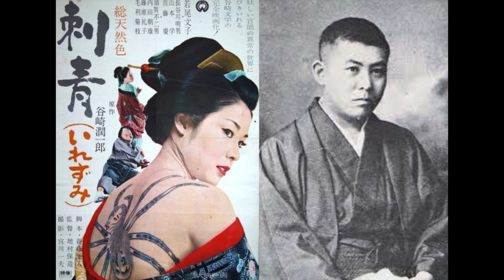[朗読] 谷崎潤一郎 『刺青』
青空文庫　谷崎潤一郎　『刺青』